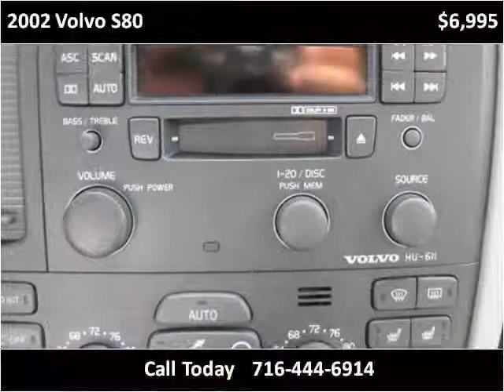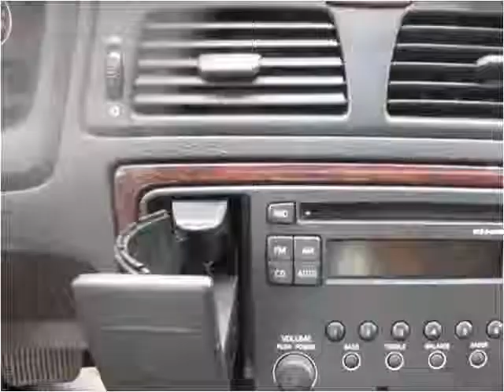2002 Volvo S80 Used Cars Buffalo NY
This 2002 Volvo S80 is available from Dallas Kay Auto LLC.